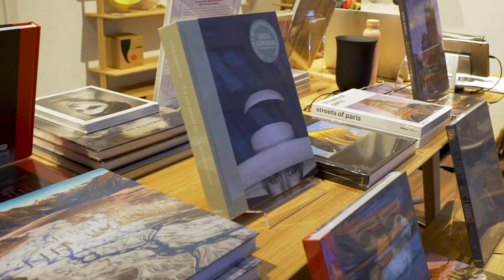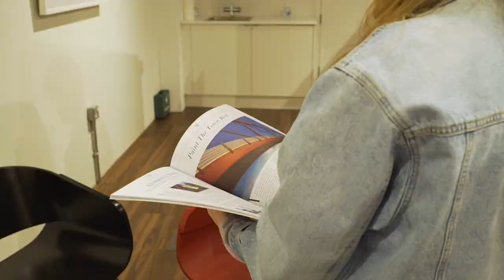Art Gallery Opening Day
Chapter Five:
This is a video of the official opening of the London Lighthouse Gallery and Studio in East London.  People came in throughout the day to look at works done by Sokari Higgwe and also see the finished studio.

Directed by Deborah Caleb Raffaele (Instagram: @DeborahCalebRaffaele )
Filmed at London Lighthouse Gallery and Studio (Instagram: @LondonLighthouseGallery)

Exhibition photos by Sokari Higgwe (Instagram: @Sokarieu )